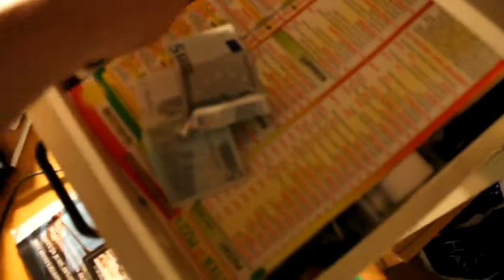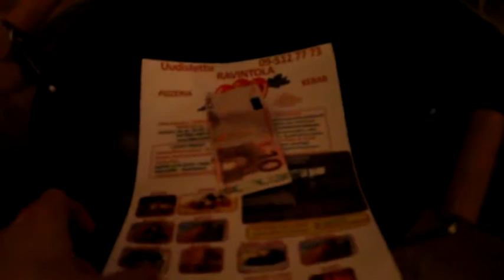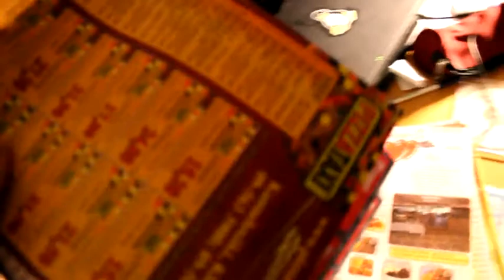Iloinen pizza yllätys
Laatikosta löytyi iloinen yllätys. Nautinnon tarjoaa: H.V. Ketoharju ja Tuomiopäivän Tietotyöläiset